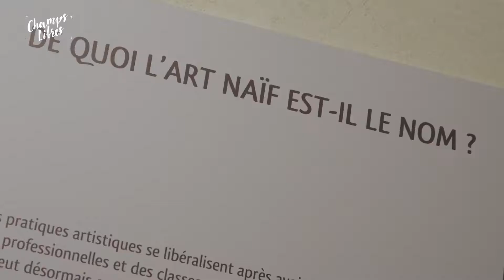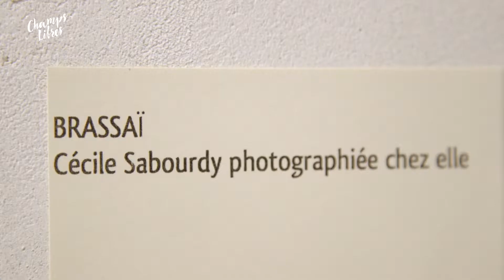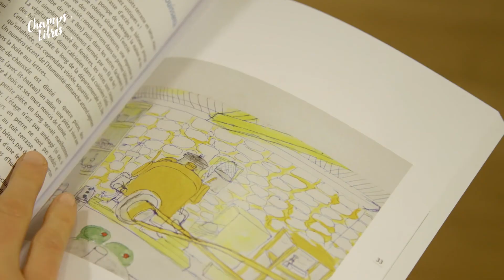Champs Libres - Musée & Jardins Cécile Sabourdy - Arts plastiques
On peut être un tout petit village et disposer d’un musée d’exception. C’est le cas de Vicq-sur-Breuilh avec son ancien presbytère du XVIIe siècle qui accueille depuis quelques années les œuvres d’hommes et de femmes qualifiés volontiers de naïfs, bruts et singuliers... Parmi ces obscurs ou malaimés, il y a Roger
Bichard, considéré comme simple d’esprit et pourtant le créateur en 50 ans de plus de 3500 dessins. L’exposition Vies Secrètes et le documentaire Les Cahiers de Lavis lui donnent enfin toute sa place...

Avec Stéphanie Birembaut la directrice, Elisabeth Dordevic et Christine Thépénier.

Vicq-sur-Breuilh - Haute-Vienne - Nouvelle-Aquitaine